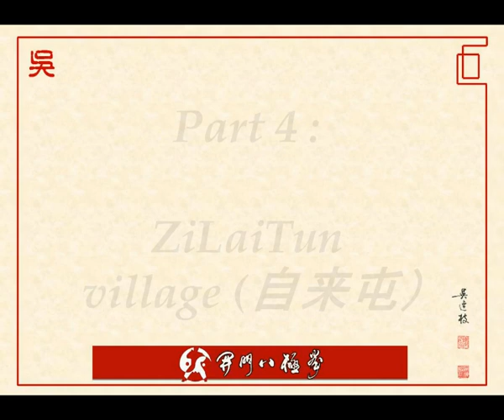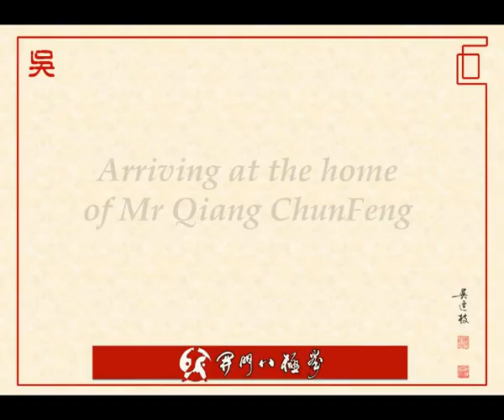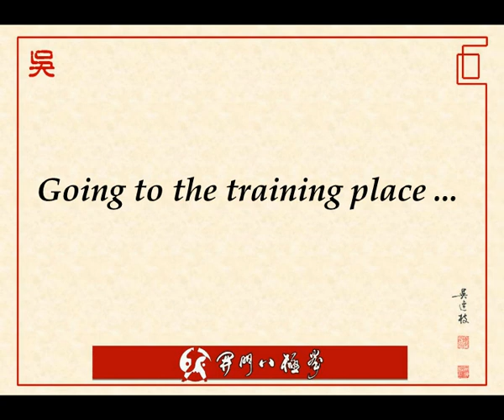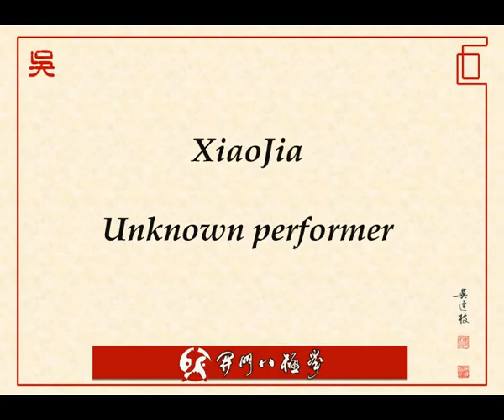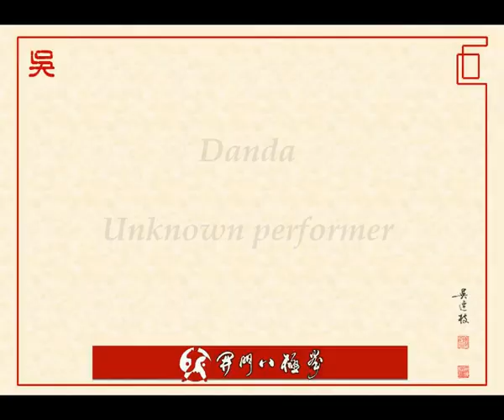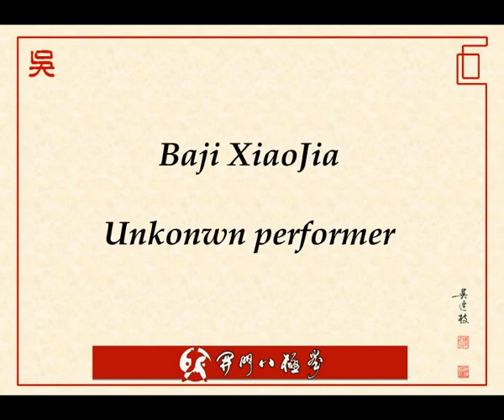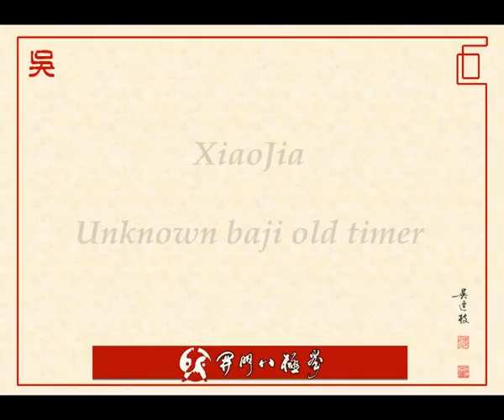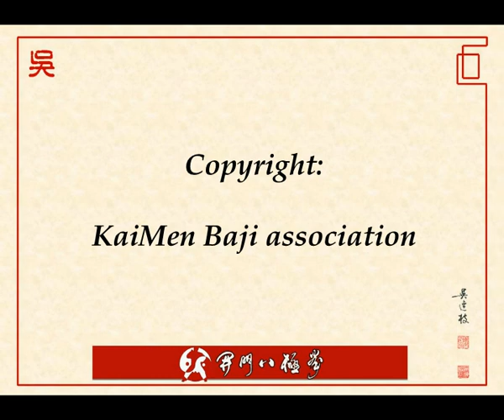"Baji Trip 2011" documentary (4/4) : ZiLaiTun village (sub Fr-Eng)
Part 4 of the "Baji Trip 2011" documentary, shot at ZiLaiTun village, Mengcun county, Hebei province. ZiLaiTun is the home of the Qiang family Baji